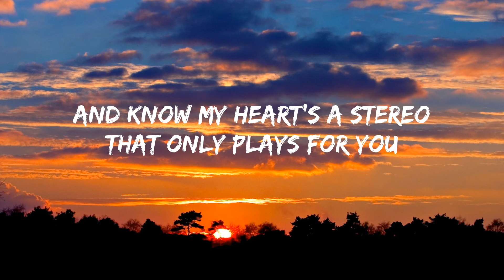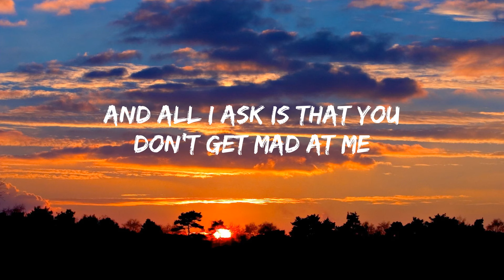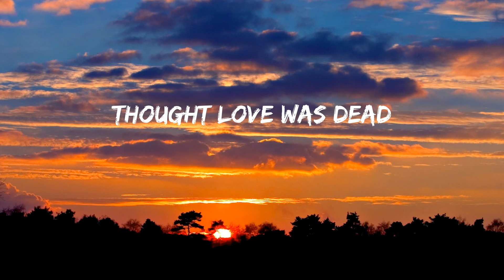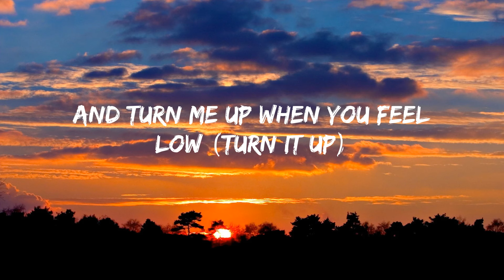Stereo Hearts - Gym Class Heroes ft. Adam Levine (Lyrics)